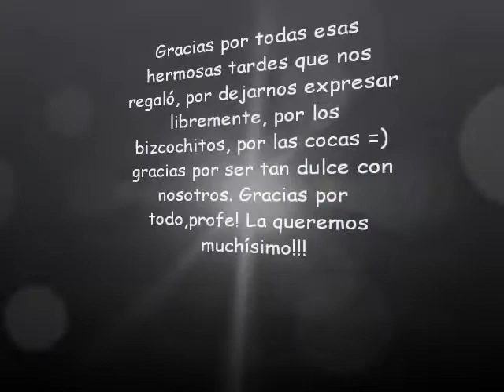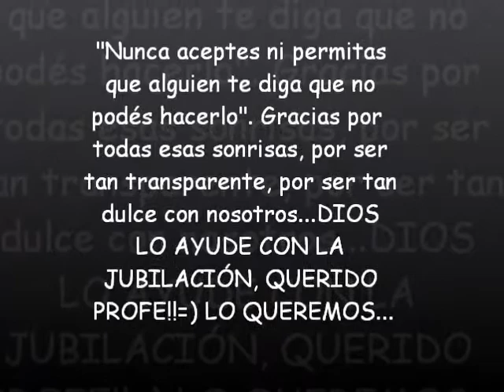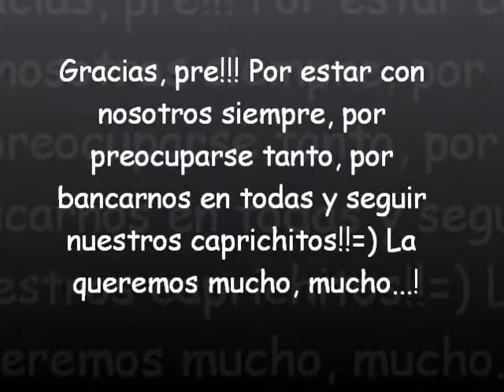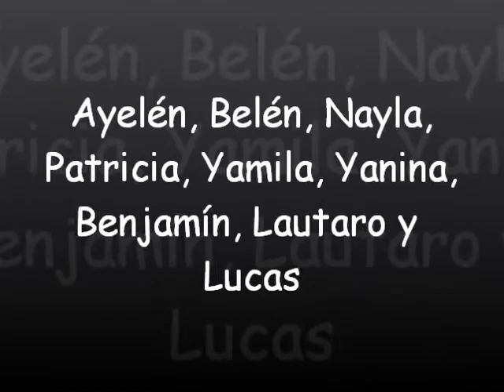Acto de Egresados 2012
Video realizado por 6º año división 5, Arte-Música. Difundido en el acto del 7 de diciembre de 2012 en la Escuela de Educación Secundaria Nº 9 "Justo José de Urquiza", San Nicolás, provincia de Buenos Aires, República Argentina